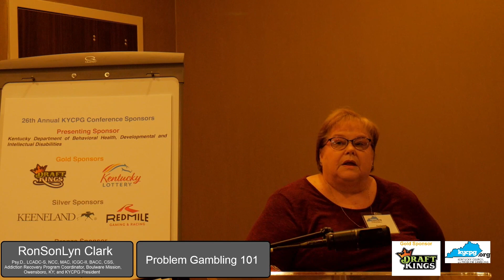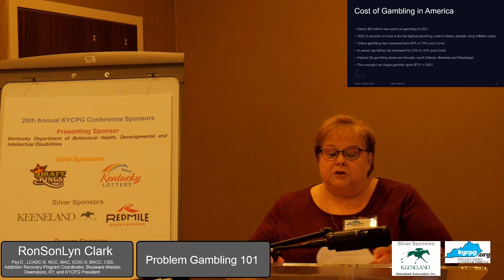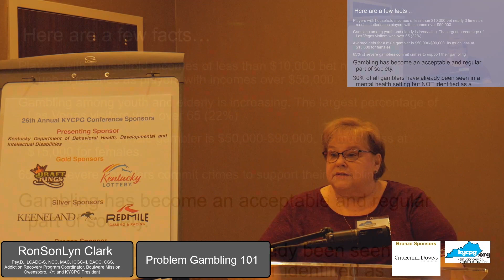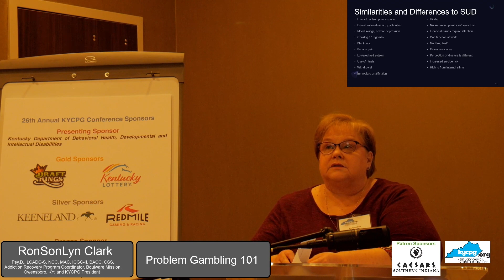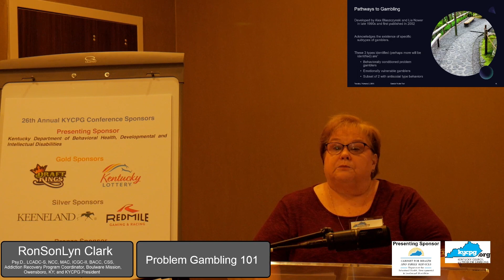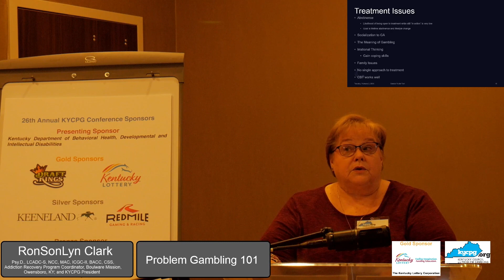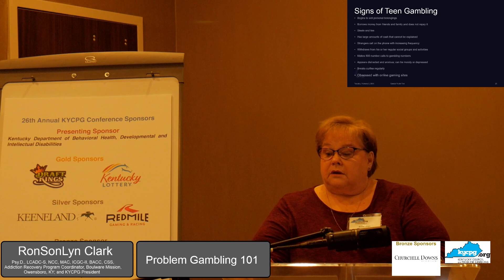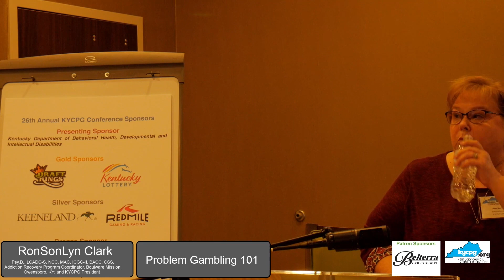2023 Problem Gambling 101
What Does the Next 25 Years Hold for Problem Gambling?
Problem Gambling 101

Presenter:
RonSonLyn Clark,
 Psy.D., LCADC-S, NCC, MAC, ICGC-II, BACC, CSS, Director    of Counseling Services, Boulware Mission, Owensboro, KY, and KYCPG President

Kentucky Council on Problem Gambling (KYCPG)
26th Annual Educational and Awareness Conference